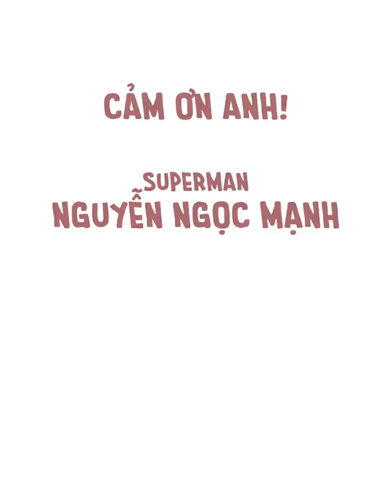superman Nguyễn Ngọc Mạnh by Anbecks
Tranh vẽ Anh hùng Nguyễn Ngọc Mạnh cứu cháu bé rơi từ tầng 12